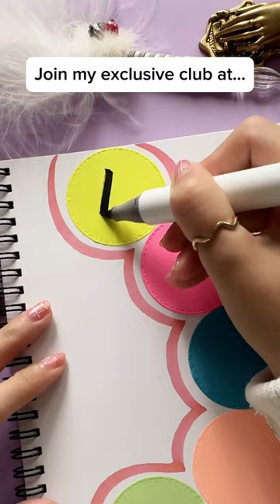Front Page Idea: April ✨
Discover the artistry of calligraphy and lettering with Nhuan Dao Calligraphy's YouTube Shorts. Each video is crafted to inspire, offering step-by-step tutorials, tips, and secrets to transforming your personal projects into meaningful works of art. Whether you're a beginner or an experienced artist, our channel provides a wealth of knowledge to explore and learn from.

Dive into a variety of content, from DIY birthday card ideas for your BFF to serene writing sessions accompanied by the soothing sounds of rain. Embrace the joy of creating with calligraphy and lettering, and let us guide you through enhancing your skills to create personalized, beautiful designs.

Stay updated with our latest videos on calligraphy and creative lettering.

NhuanDaoCalligraphy Calligraphy Lettering DIY ArtTutorial Creative PersonalizedArt CalligraphyTutorial LetteringArt FrontPage BirthdayCard DIYCard Discover the artistry of calligraphy and lettering with Nhuan Dao Calligraphy's YouTube Shorts. Each video is crafted to inspire, offering step-by-step tutorials, tips, and secrets to transforming your personal projects into meaningful works of art. Whether you're a beginner or an experienced artist, our channel provides a wealth of knowledge to explore and learn from.